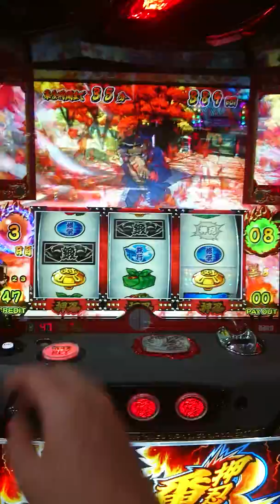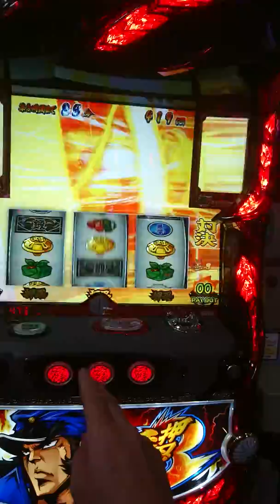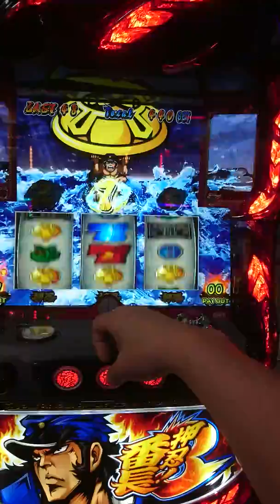番長３ ノリオバドミントン対決から絶頂対決へ！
番長３にてノリオバドミントン対決から絶頂対決へ！そろそろ５個以上乗せたいんだけど…(;´д｀)ひき弱いなぁ…( ノД`)